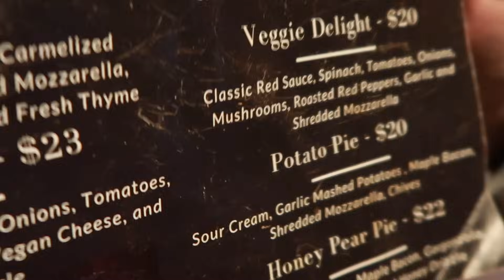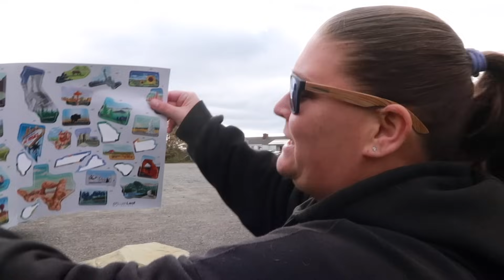TRAVEL VLOG: EPISODE 1 | RV ROAD TRIP USING HARVEST HOST MEMBERSHIP | TRAVELING FROM NH-FL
In today's episode we start our RV road trip from New Hampshire to Florida. We will try and stay for free at as many places as possible using our Harvest Host membership. Our first stop is at Vermont Distillers in West Marlboro, VT.